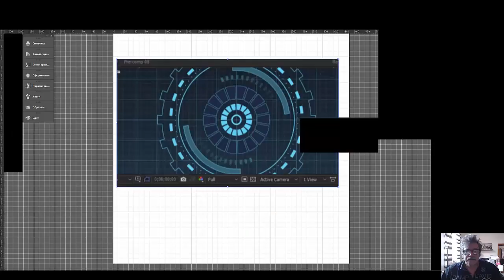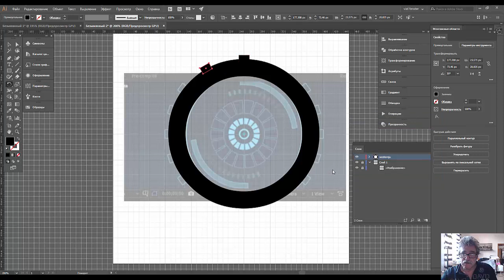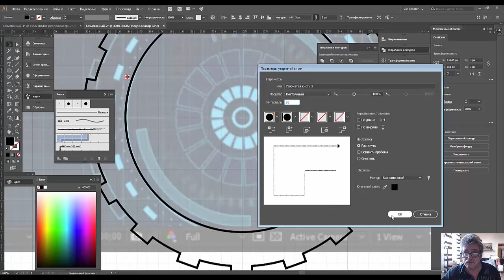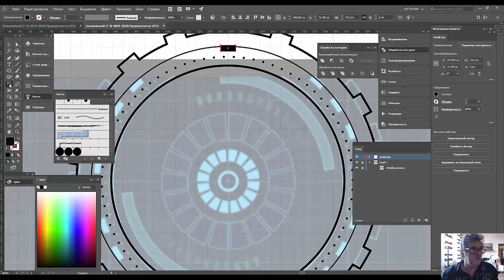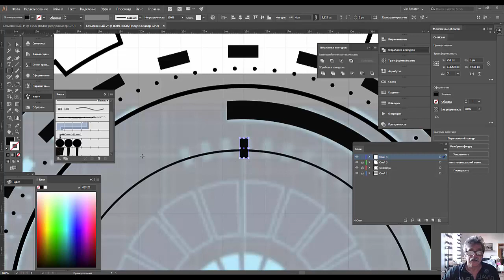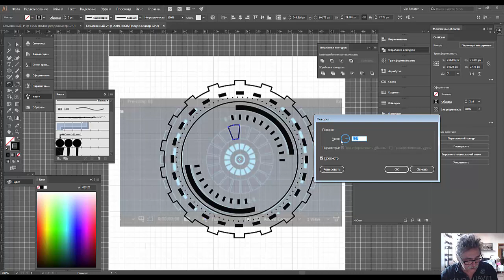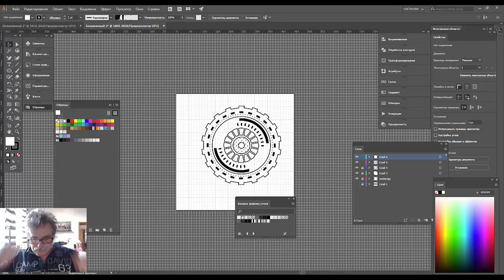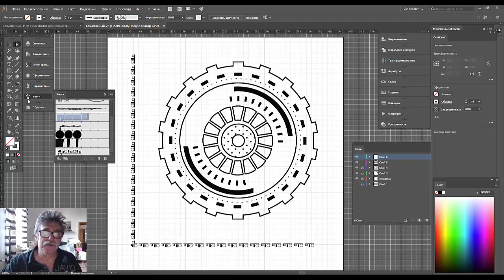23. Adobe Illustrator для тех кто знал, но забыл. HUD UI интерфейс в иллюстраторе